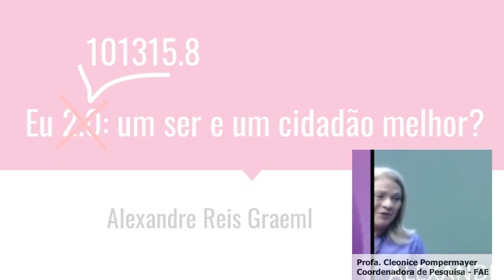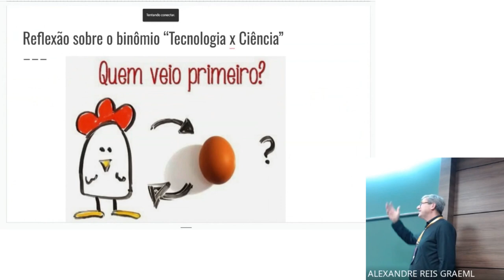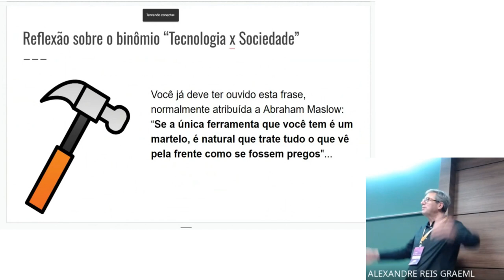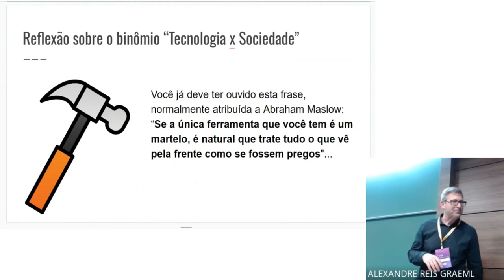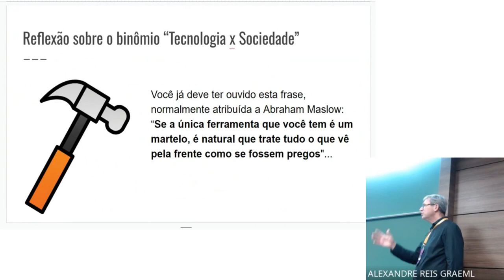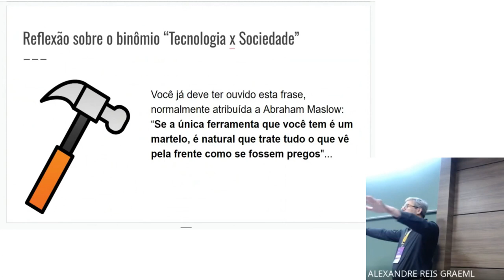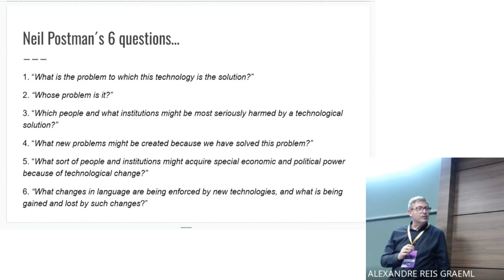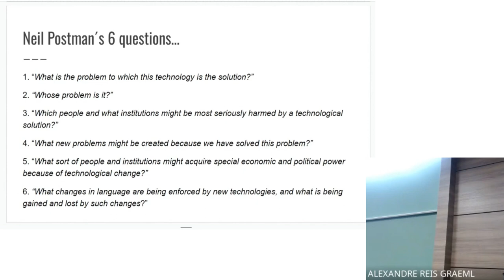Eu 2.0: um ser e um cidadão melhor?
Palestra: Eu 2.0: um ser e um cidadão melhor?
Alexandre Graeml

Você já deve ter ouvido esta frase, normalmente atribuída a Abraham Maslow: “Se a única ferramenta que você tem é um martelo, é natural que trate tudo o que vê pela frente como se fossem pregos". O que será que acontece quando temos um smarphone na mão? Você já se questionou sobre os impactos das nossas mais diversas tecnologias sobre a forma como experimentamos o mundo? Neste nosso encontro, vamos tentar realizar esta reflexão e avaliar se ainda somos nós que desenvolvemos nossas tecnologias ou se são as nossas tecnologias que estão projetando novas versões (aprimoradas?) de nós mesmos.